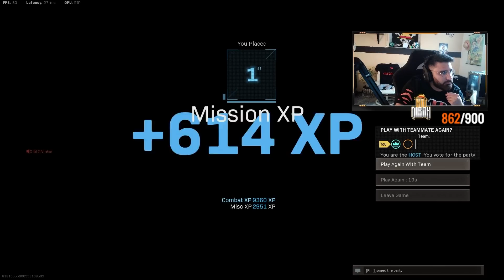DIROK und PHIL rasieren STYLERZ UNCUT Runden - kiddirok Warzone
Jeden Tag um 10:30 live auf Twitch!